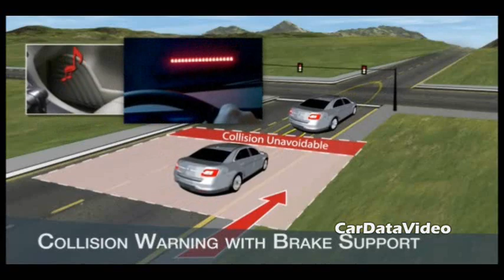2010 Ford Taurus - Collision Warning System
This video shows Ford's new collision warning system with brake support on the new 2010 Ford Taurus.